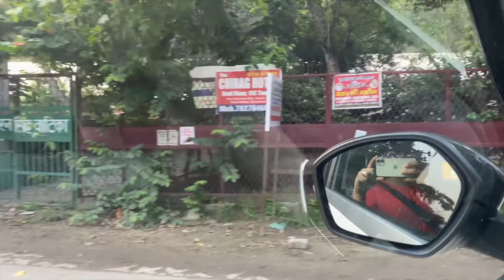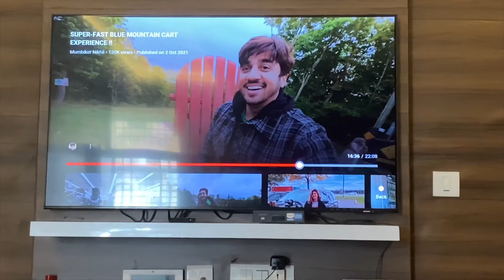VACUUM CLEANING MY CAR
hi guys this was my vlog i hope you guys loved it if yes then dont forget to like share and subscribe,I am new to vlogging but I am trying my best, just need your support you guys are amazing and can do anything,I love you all,
Ratan Singh
RATAN SINGH VLOGS